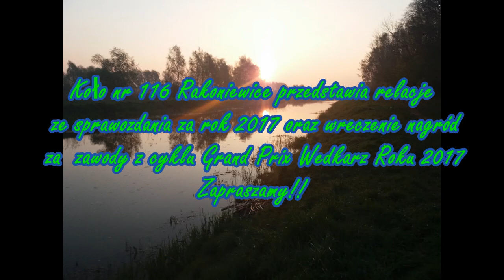PZW Rakoniewice sezon 2017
W małym skrócie sezon zawodów 2017 a także relacja ze zebrania sprawozdawczego.
Użyty utwór w materiale to: Deorro - Five Hours (DjEimiss Cluber Dancer Mashup Mix 2k15)